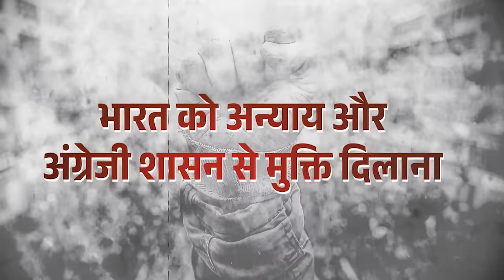PM Modi pays tribute to Freedom Fighter Bhagat Singh on his birth anniversary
Prime Minister Narendra Modi paid tribute to the legendary Freedom Fighter Bhagat Singh on his birth anniversary. PM Modi remembered the incomparable contributions and struggle of the brave freedom fighter to make India independent.